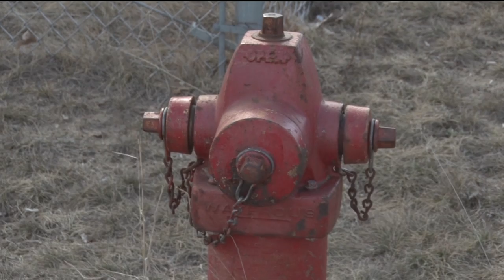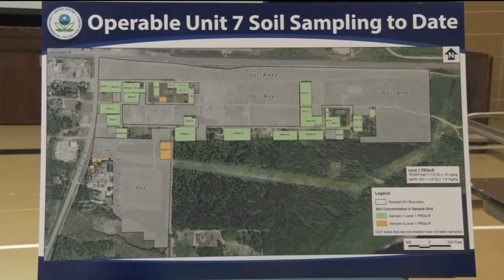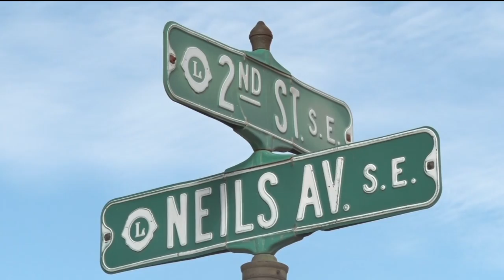EPA Details Leech Lake Site Cleanup